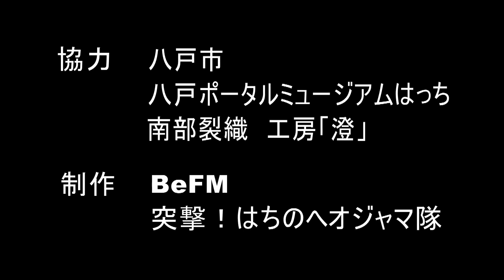おらほの地域自慢「南部裂織作家 井上澄子さん その２」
はっち４階ものづくりスタジオにある、工房「澄」におじゃまをして、青森県認定伝統工芸士の南部裂織作家、井上澄子さんにインタビュー。
南部裂織を始めたきっかけや工房にある地機（機織り機）、明治大正時代の裂織、井上さんオリジナルの作品などについて紹介。